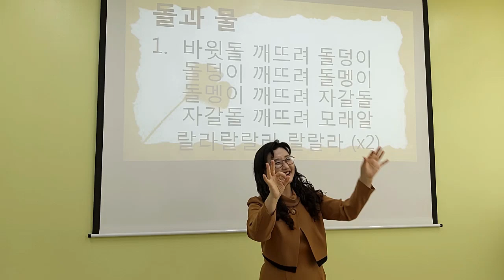[바윗돌 깨뜨려] 손유희, 집중 손유희, 인기 손유희, 추천 손유희